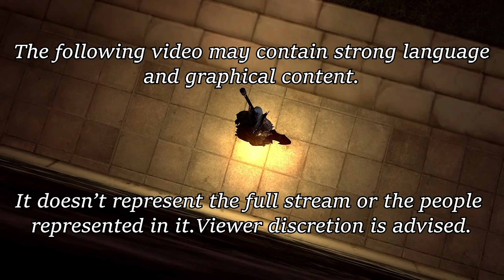Acey's Dark Souls Black Knight Greataxe Highlight Moments (2)